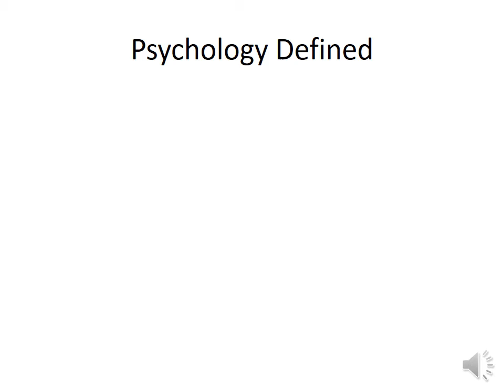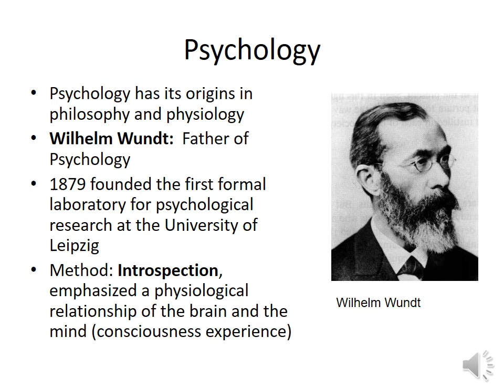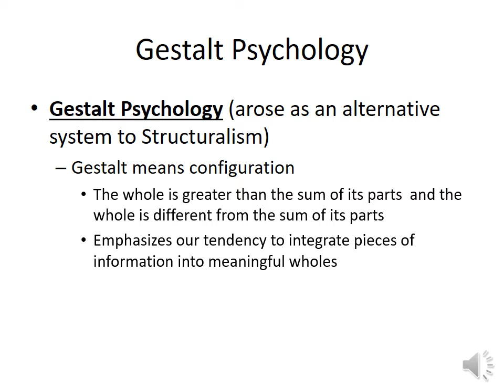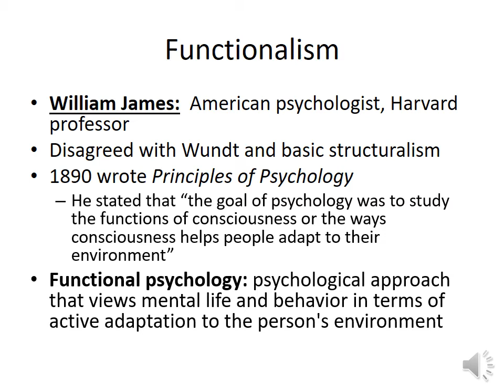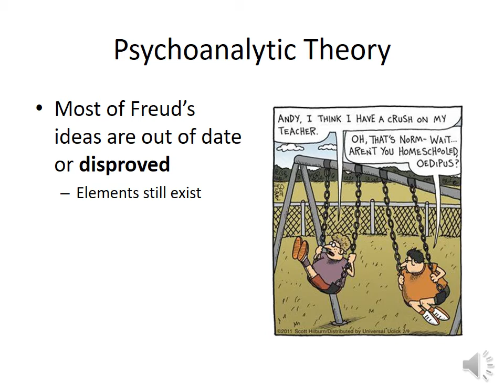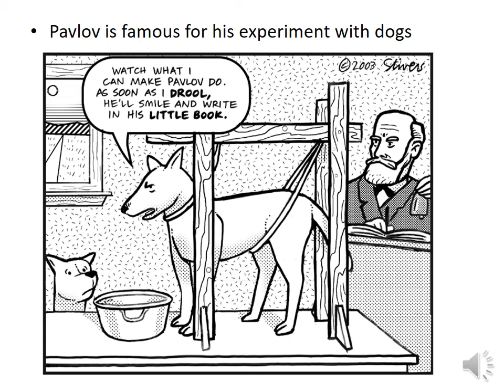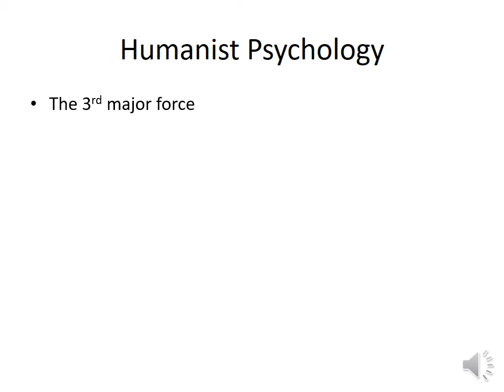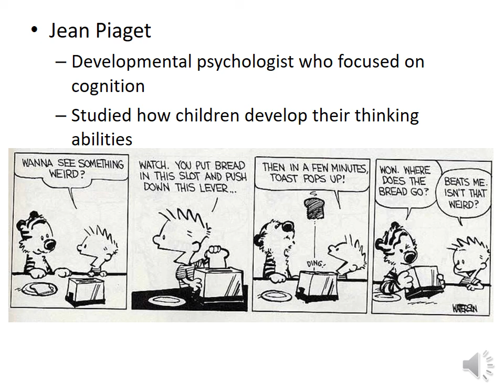Introduction to Psychology Lecture 1 Murphy